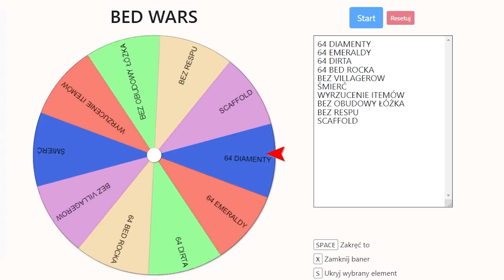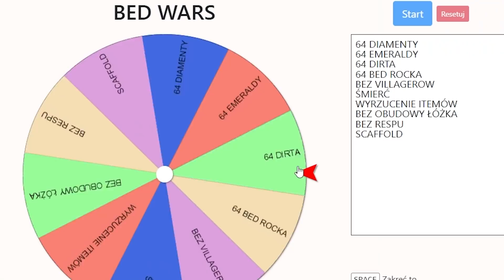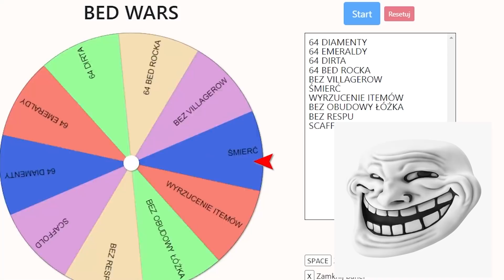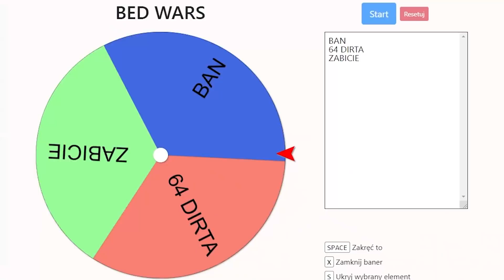ZENCIAK CHEATUJE na BED WARS w Minecraft